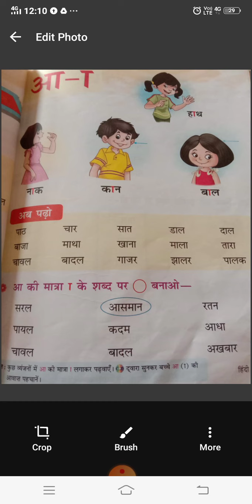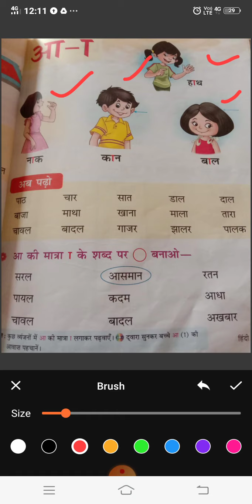1st Aa ki matra kae shbad (Hindi)